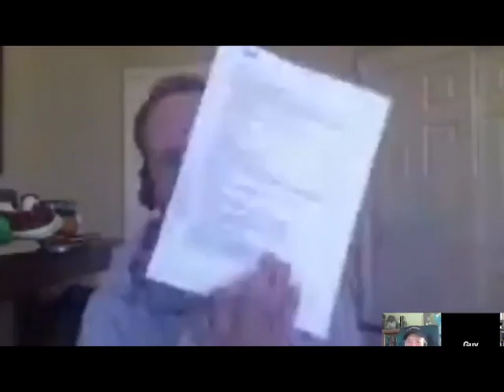How to Publish D&D Resources 2: Sculpting and Editing the Manuscript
Whether your project is just a free DIY-type supplement you want to share with the internet, or whether your plan is to publish a D&D book for money through one of the various avenues for gaming publishing, this series will help walk you through a lot of the important issues.
This episode is about organizing and editing the manuscript, a part of the process where many authors are prone to stumble.
The advice here applies to publishing resources both for 5th edition D&D and for publishing for the OSR.